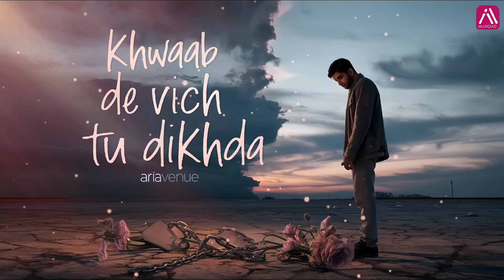Khwaab De Vich Tu Dikhda | Punjabi Heartbreak Anthem | Written by Ahmed Liaqat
Welcome to the official music video for "Khwaab De Vich Tu Dikhda," a soulful Punjabi song written by Ahmed Liaqat.

In this emotional anthem, we explore the depths of love and heartbreak, capturing the poignant feelings of longing and sorrow. The song reflects the journey of a man haunted by memories of a lost love, vividly portrayed through beautiful visuals and heartfelt lyrics.

🎶 Lyrics by [Ahmad Liaqat]: "Mainu khwaab de vich tu dikhda ae, Mere haal te khul ke hasda ae..."
Experience the essence of love, pain, and dreams in every note.